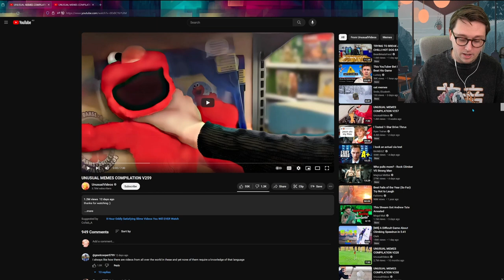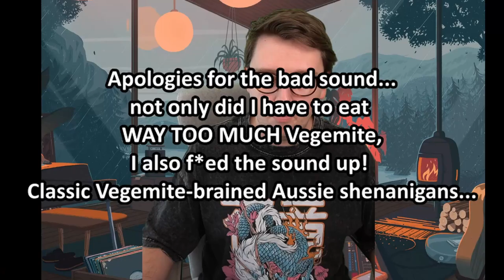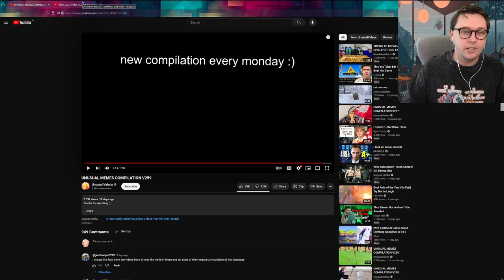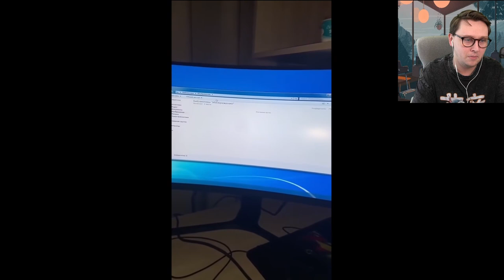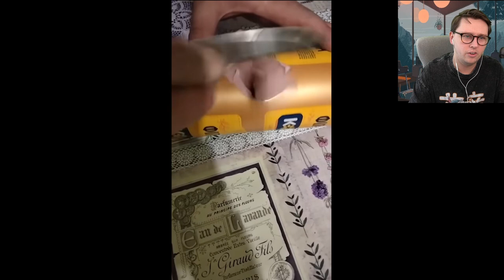YLYL, But Every Time I Laugh I Eat More Vegemite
Link to everything ► /link.space/@nateluke

Edited & thumbnailed by: NateLuke